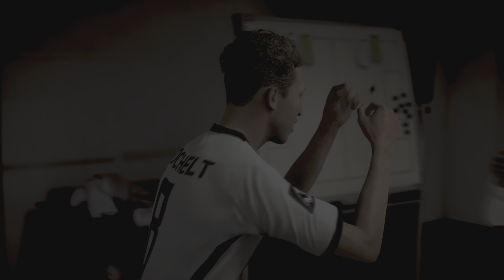S1 E8 immer noch Tabellenführer